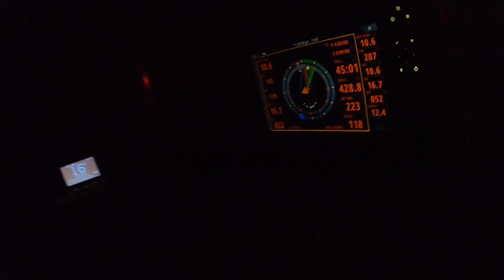Sailing to Hawaii in the 2023 Transpac LA to Honolulu race.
I served as a J-World Performance Sailing coach on Offshore Racing Outreach's Andrews 56' Good Trouble in this year's Transpac. Yeah, it's a really long video because this is all the stuff I want to remember when I'm sitting by the fire as an old man. This video has my personal reflections of racing to Hawaii, and I'm NOT speaking on behalf of ORO or J-World here. Please look them each up to get great information on offshore training, voyaging and racing, both through J-World's business offerings and ORO's scholarship opportunities. Good friends Wayne and Paul run J-World in San Diego and Puerto Vallarta, Marie handles public relations for Offshore Racing Outreach,

Our team has a short feature in the official race recap video, see Rhonda's interview at the 9:16 mark, complete with the helicopter shots off Catalina on day 1.